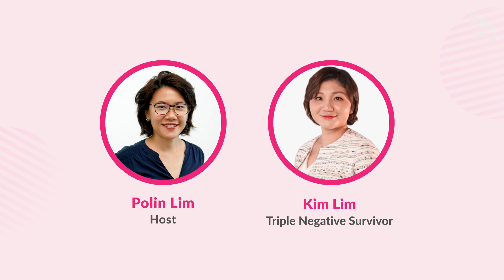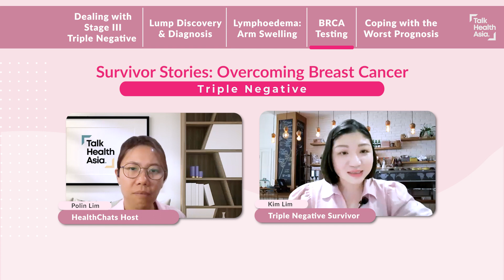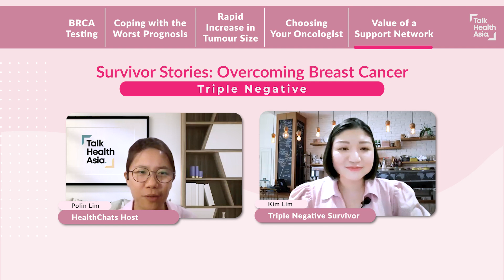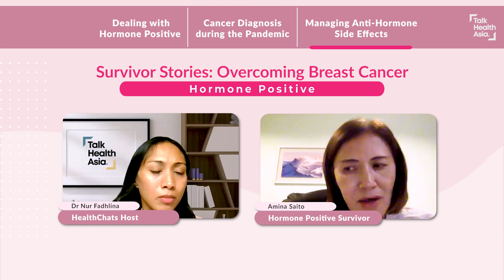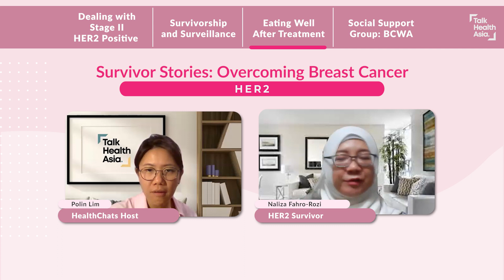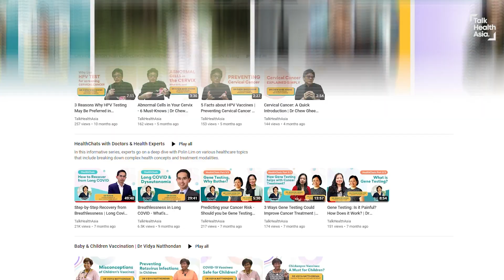3 Breast Cancer Survivors Share Advice & Their Treatment Journeys | Survivor Stories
How does one cope with a sudden cancer diagnosis? What factors should be considered when choosing an oncologist? Why is it important to have a support network? How to emotionally cope with the worst prognosis? Why is it better to eat well than to be malnourished?

Surviving breast cancer is no easy feat. Hear from Ms Kim Lim, Ms Amina Saito & Ms Naliza Fahro-Rozi—three women who have overcome their diagnosis and have since continued to thrive in life. Packed with personal stories and advice, this powerful standalone episode features survivors of the three main breast cancer subtypes, so don't miss out!

There's nothing more impactful than hearing from women who've been through it.

This video is part of Together,Gather, a movement by TalkHealthAsia.com in collaboration with Breast Cancer Welfare Association (BCWA) for kickstarting better breast health literacy in Malaysia. To help women diagnose breast cancer early for better survival outcomes. To educate women about different breast cancer subtypes to encourage treatments that match breast cancer subtypes.

00:00 Introduction
00:33 Dealing with Stage III Triple Negative
06:36 Lump Discovery & Diagnosis
11:35 Lymphoedema: Arm Swelling
12:41 BRCA Testing
13:33 Coping with the Worst Prognosis
15:06 Choosing Your Oncologist
17:10 Value of a Support Network
19:21 Dealing with Hormone Positive
21:27 Cancer Diagnosis during the Pandemic
23:51 Managing Anti-Hormone Side Effects
24:34 Dealing with Stage II HER2 Positive
26:42 Survivorship and Surveillance
27:09 Eating Well After Treatment
27:56 Social Support Group: BCWA